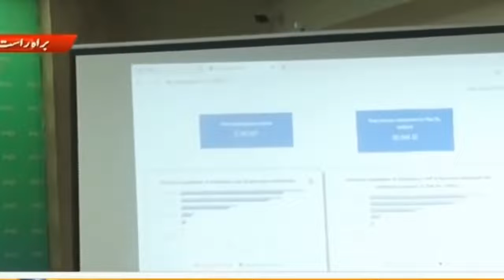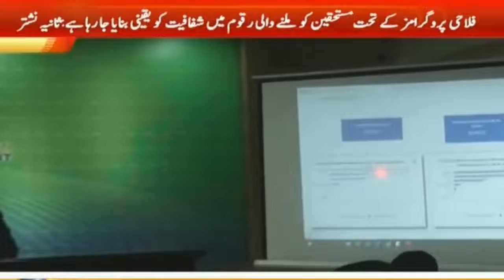SAPM Dr Sania Nishtars Press Conference 24 April 2020